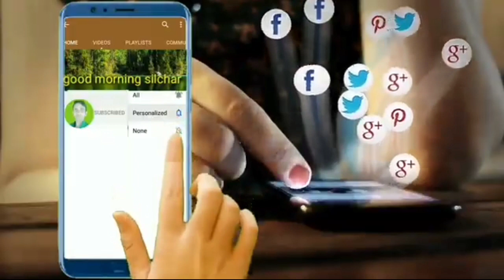Disneyland Mela 2021 silchar Gandhi Mela Maidan, सिलचर मेला, गांधी मेला silchar, 2021Mela,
Disneyland Mela 2021 silchar
Gandhi Mela Maidan
सिलचर मेला Assam

Dosta Hamara video  aapko Achcha laga to
Kijiye like Kijiye aur video ko share kijiye